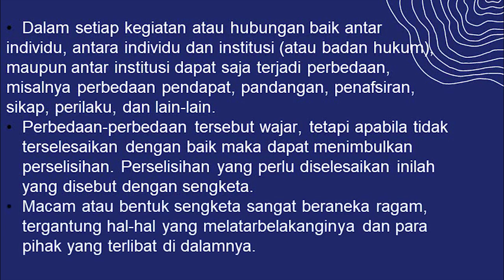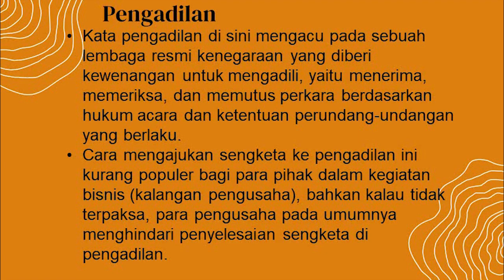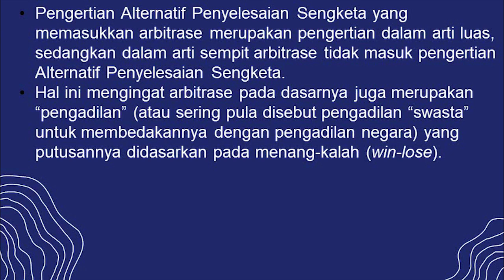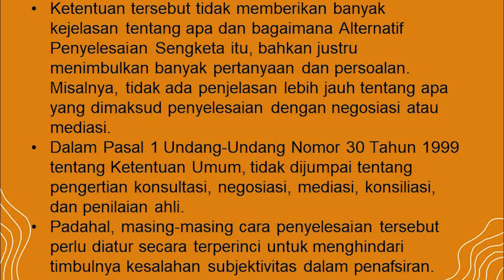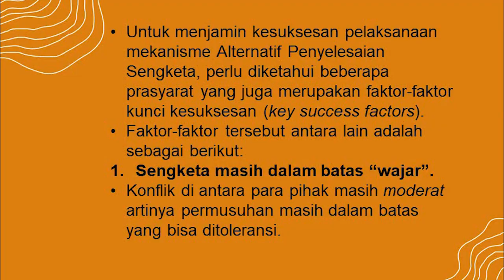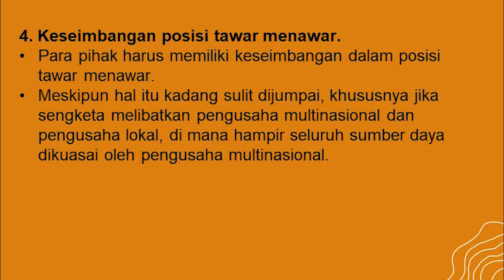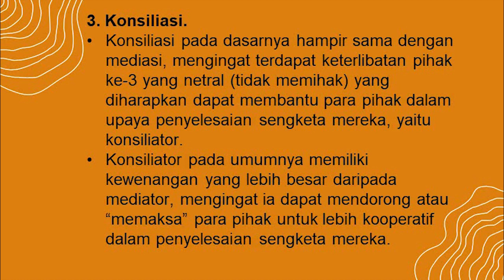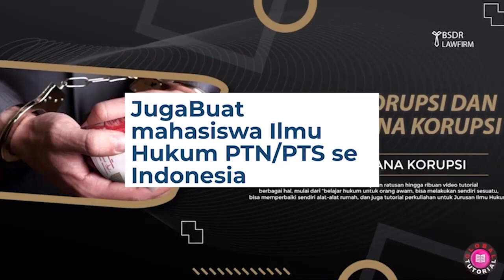Topik 01 Arbitrase Mediasi dan Negosiasi | Sengketa dan Berbagai Cara Penyelesaiannya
Pada dasarnya tidak seorang pun menghendaki terjadinya sengketa dengan orang lain. Tetapi dalam hubungan antar manusia atau kegiatan bisnis, masing-masing pihak harus selalu siap mengantisipasi kemungkinan timbulnya sengketa yang dapat terjadi setiap saat di kemudian hari. Terdapat beberapa macam cara penyelesaian sengketa, yaitu pengadilan dan alternatif penyelesaian sengketa (APS) di luar pengadilan. Macam-macam APS antara lain adalah negosiasi dan mediasi. Negosiasi adalah cara untuk mencari penyelesaian masalah melalui diskusi (musyawarah) secara langsung antara pihak-pihak yang bersengketa yang hasilnya diterima oleh para pihak tersebut. Mediasi adalah upaya penyelesaian sengketa dengan melibatkan pihak ketiga yang netral, yang tidak memiliki kewenangan mengambil keputusan, yang membantu pihak-pihak yang bersengketa mencapai penyelesaian (solusi) yang diterima oleh kedua belah pihak.

Sukses selalu!